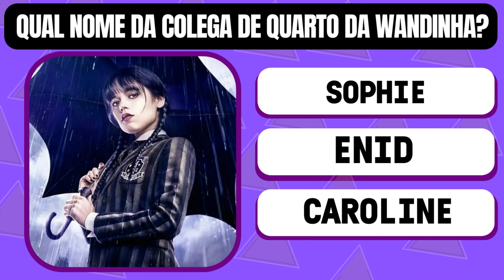🔮QUIZ DA WANDINHA: Será que você CONSEGUE Adivinhar Tudo Sobre a Série?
"Lançada no dia 23 de novembro, a série Wandinha, da Netflix, apresenta ao público uma história toda centrada na filha mais velha de Mortícia e Gomez Addams. Pois é, depois de vários filmes, séries e animações, a primogênita de A Família Addams ganhou uma obra para chamar só de sua.

Agora, foi a vez da atriz Jenna Ortega (Pânico 5) viver a garota trevosa, que traz consigo várias características especiais, digamos assim, como uma personalidade gótica, tiradas ácidas, gosto por elementos macabros e... bem, acho que deu para ter uma ideia clara do que Wandinha curte, certo?"